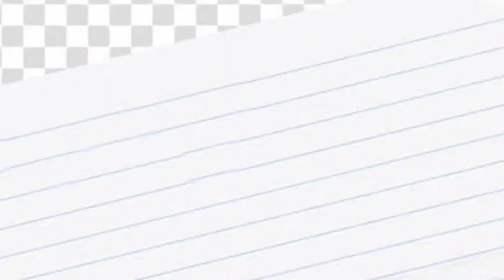TIPS FOR BREEDING AND CONDITIONING BY RANDY GAPANG AKA RRG LOFT 💯🤩